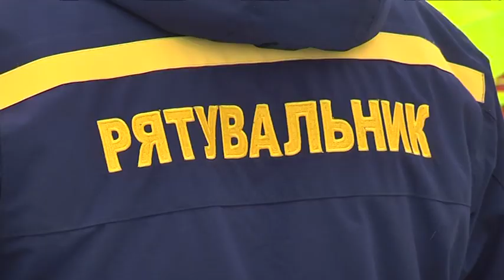День ветеранів пожежної охорони дніпропетровські рятувальники відзначили челенджем Мерфі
12 добровольців, понад 20 кілограм обладнання за плечима та виснажливі вправи. Дніпропетровські рятувальники виконали всесвітньо відомий челендж Мерфі. Цей комплекс тренувань вважається одним із найважчих.